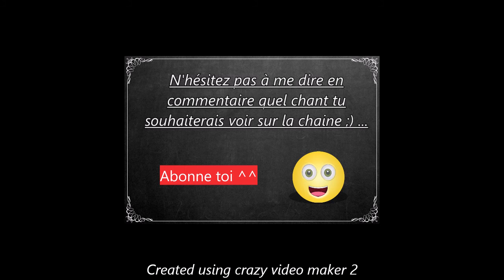JE SUIS MARSOUIN ~ CHANT MILITAIRE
PAROLES :

Je suis marsouin que m'importe la gloire
Fils du roi et de prostituée,
Sur un cadavre je chante victoire
Et dans un crâne je bois la liberté.
Vivre d'orgies est ma seule espérance,
Le seul bonheur que j'ai su conquérir.
Vingt ans sur mer ont bercé mon enfance
C'est sur les flots qu'un marsouin doit mourir.

Refrain

Vin qui pétille, femme gentille
Sous les baisers brûlants d'amour,
Dans la bataille, mort au canailles,
Je ris, je chante et je bois tour à tour.

Bien que marsouin vivant dans la débine
Méprisant même les lois de la mort
Bien que vivant de meurtres et de rapines
Je bois mon vin dans une coupe d'or.
Allons esclaves, allons debout mes braves
Et vous aussi, tous mes chers matelots
Aujourd'hui fête et puis demain Peut-être
Mon corps ira s'abîmer dans les flots